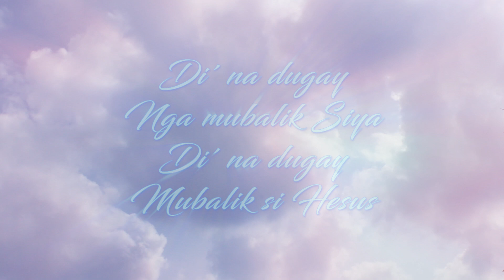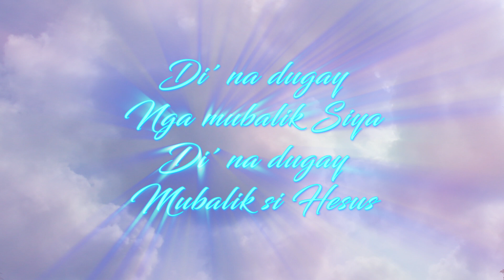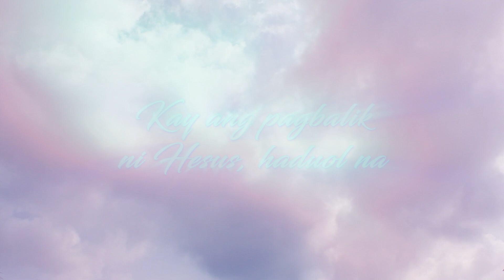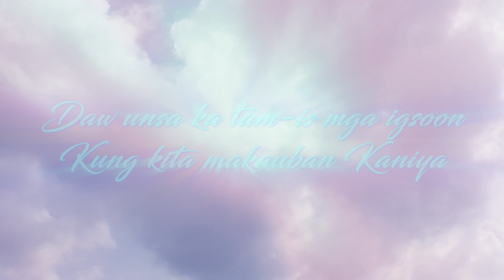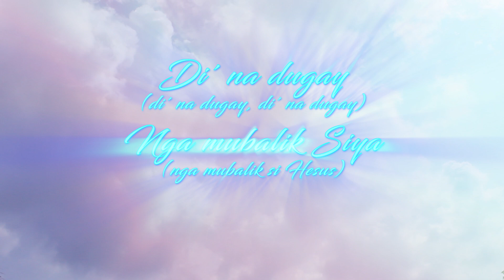Di Na Dugay - The AsidorS - Volume 10 - With Lyrics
This is a Cebuano song recorded first last 1996 in our volume 1.
we will upload the version from volume 1 soon.

Words: Ulysses Moralde Asidor
Arranger: Huly Ray Asidor

Volcals:
Huly Ray
Winner
Bless
Love
Milcah